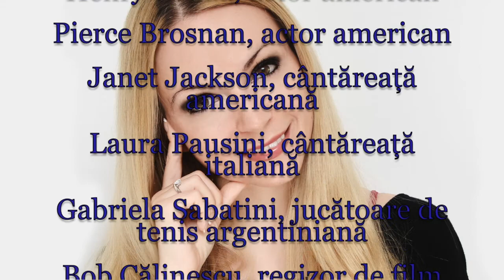Horoscop de azi 16 Mai Lunaala Moirae